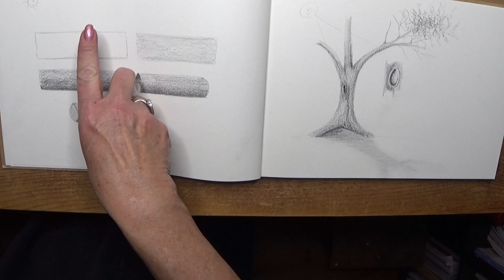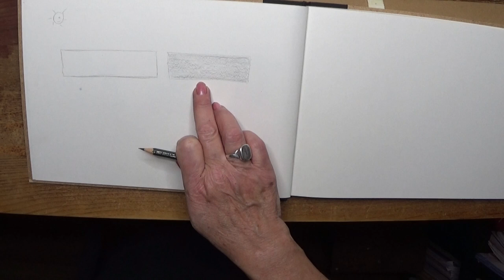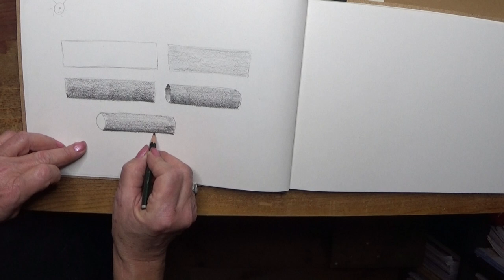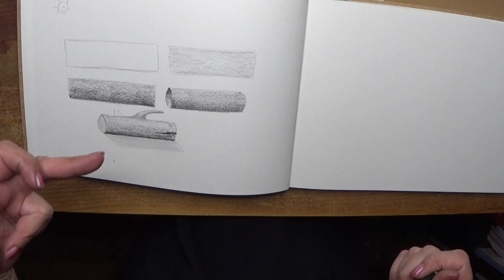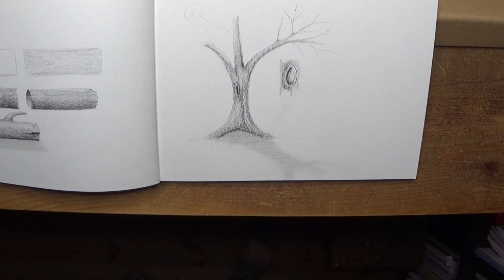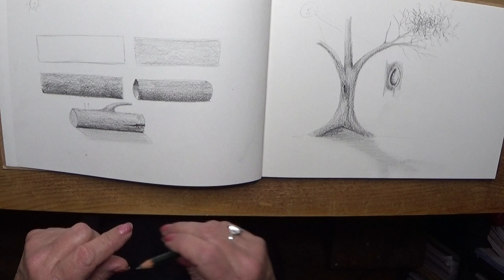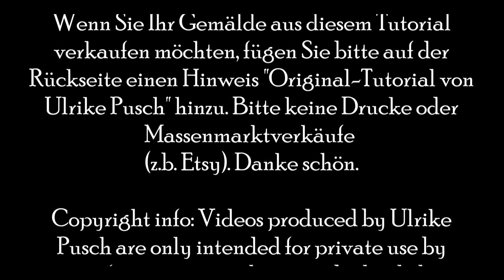Zeichnen lernen leicht gemacht | Bleistift | Rechteck Rohr Stamm Baum | Kl. 4-6 | Anfänger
Vom Rechteck bis zum Baum. Zeichnen leicht gemacht.
Grundsätzlich ist ein Baumstamm nichts anderes, als ein auf "rund" getrimmtes Rechteck...viel Spaß beim Nachmachen.

An der Montessori-Schule Geisenhausen unterstütze ich in der Neigungsphase kleine Künstler, die das Zeichnen lernen wollen. Die wichtigsten Unterrichtseinheiten wiederhole ich hier, um gelerntes zu Hause in Ruhe zu vertiefen. Es ist auf Kinder der Grund und Mittelstufe zugeschnitten, doch auch für Beginner des Zeichnes  für jeden hilfreich.

Kunstschule
Atelier Ulrike Pusch

Copyright-Info:
Von Ulrike Pusch produzierte Videos sind nur für den privaten Gebrauch bestimmt. Bitte kontaktieren Sie mich für Informationen zur kommerziellen Nutzung/Lizenzierung im Einzelhandel. Sie können die Videos gerne so einbetten, wie sie sind, aber bitte ändern und entfernen Sie keine Wasserzeichen, laden Sie das Originalvideo nicht erneut hoch oder ändern Sie es anderweitig. Wenn Sie Gemälde aus diesem Tutorial verkaufen oder veröffentlichen möchten, fügen Sie bitte auf der Rückseite einen Hinweis "Original Tutorial von Ulrike Pusch" hinzu. Bitte keine Drucke oder Massenmarktverkäufe (wie z.B.Etsy). Danke schön.

Copyright info: Videos produced by Ulrike Pusch are only intended for private use. Feel free to embed the videos as-is, but please DO NOT modify, remove watermarks, re-upload or otherwise modify the original video. If you would like to sell your painting from this tutorial, please add a note "Original tutorial by Ulrike Pusch" on the back. No prints or mass market sales (such as Etsy) please. Thanks very much.